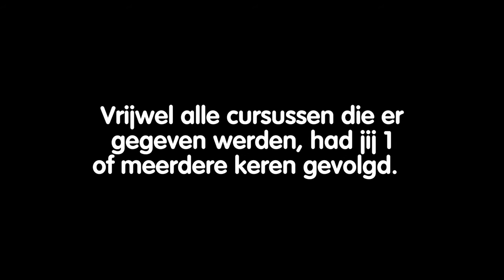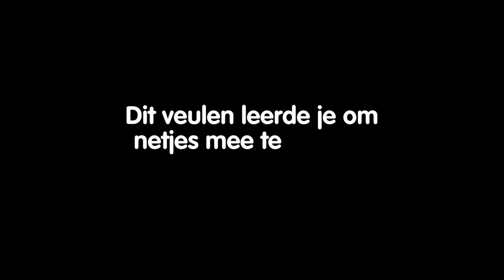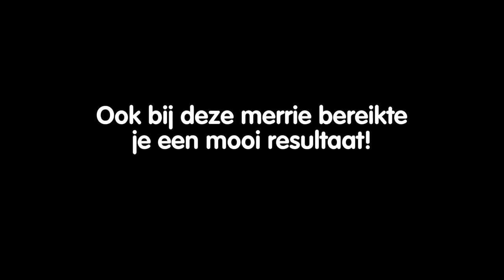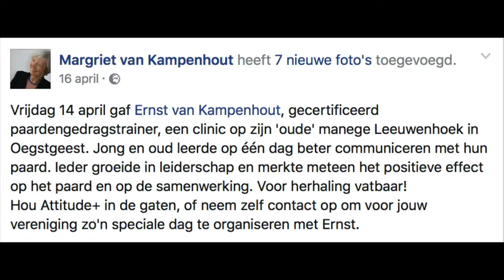Instructeur Paard & Gedrag e-quine.com, Ernst van Kampenhout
Ernst volgde de opleiding Instructeur Paard & Gedrag bij e-quine.com en behaalde in augustus 2017 zijn diploma.